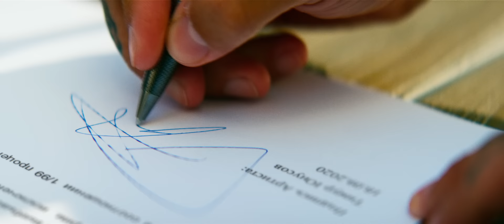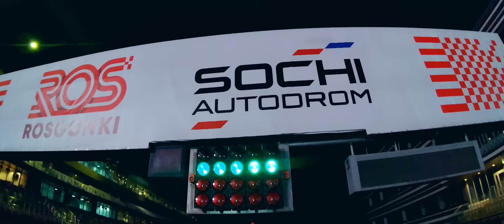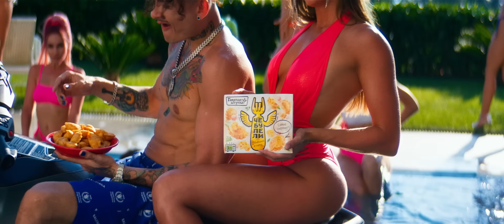MORGENSHTERN & Тимати - El Problema (Prod. SLAVA MARLOW) [Премьера Клипа, 2020]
Produced by: Pavel Hoodyakov, Korneliya Polyak
Режиссер-постановщик: Заур Засеев
Оператор-постановщик: Юрий Данилов
1st AD: Ганна Малышева
Директор съемочной группы: Владимир Олефиренко
Head of production: Виталий Орел
Монтаж: Константин Кочубей, David Blackburn
Инженеры постпродакшн: Алексей Еленский, Виктор Мешуков
Post production supervisors: Иван Худолий, Вероника Розенберг
Post production: HoodyFX